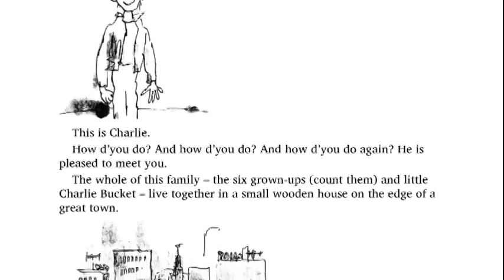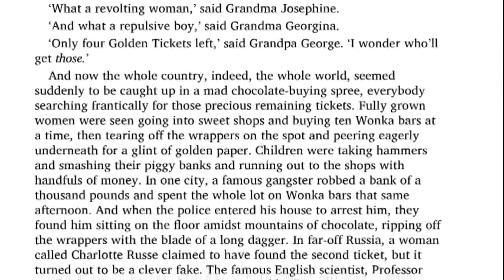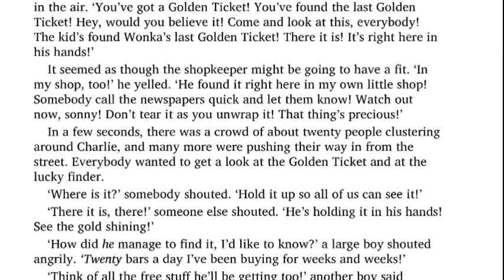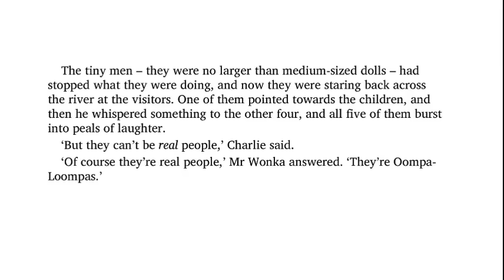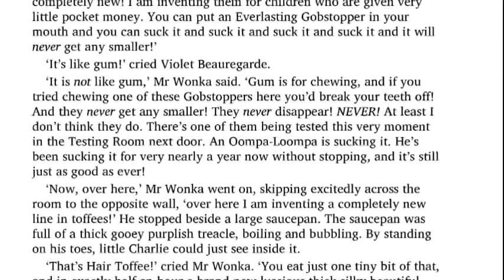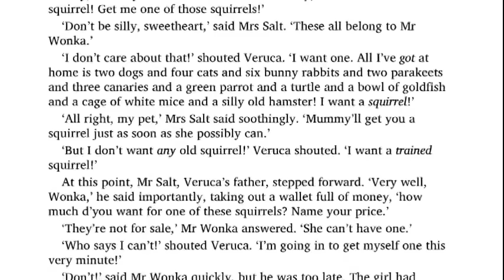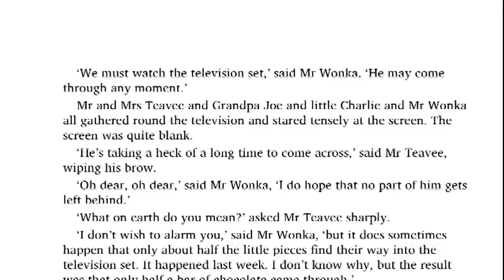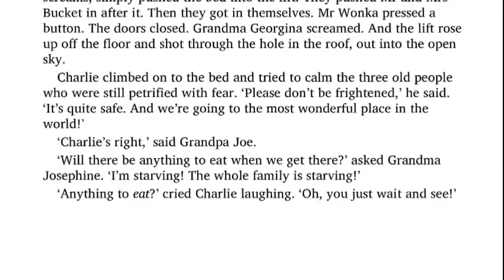Novel Charlie and the chocolate factory by Roald Dahl audiobook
Charlie and the chocolate factory by Roald Dahl audiobook. It took 3 days to edit the video according to the audio. And finally, it's ready to watch and listen to.  I am sharing a timeline with you so you can easily switch to any chapter, you want to watch and listen. Charlie and the chocolate factory by Roald Dahl book
Chapter 1》  00:00
Chapter 2》 06:15
Chapter 3》12:11
Chapter 4 》15:36
Chapter 5 》 21:06
Chapter 6 》23:52
Chapter 7 》 30:03
Chapter 8 》 33:52
Chapter 9 》 39:38
Chapter 10 》 42:33
Chapter 11 》 48:40
Chapter 12 》 53:37
Chapter 13 》 1:01:32
Chapter 14 》 1:04:51
Chapter 15 》 1:12:12
Chapter 16 》 1:17:41
Chapter 17 》 1:22:22
Chapter 18 》 1:32:38
Chapter 19 》 1:40:03
Chapter 20 》1:45:06
Chapter 21 》 1:48:02
Chapter 22 》 1:58:09
Chapter 23 》 2:03:27
Chapter 24 》 2:06:44
Chapter 25 》 2:17:14
Chapter 26 》 2:25:52
Chapter 27 》 2:32:00
Chapter 28 》2:45:32
Chapter 29 》 2:51:08
Chapter 30 》 2:53:43
These are the chapters of the novel. You can read and listen any of the chapter according to your choice. Charlie and the chocolate factory by Roald Dahl